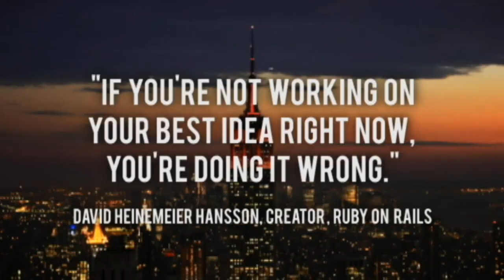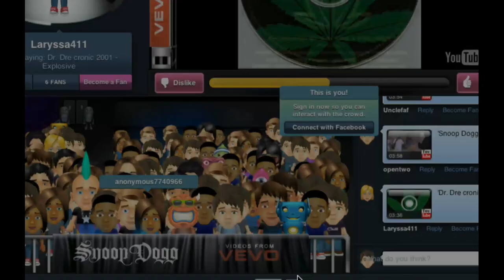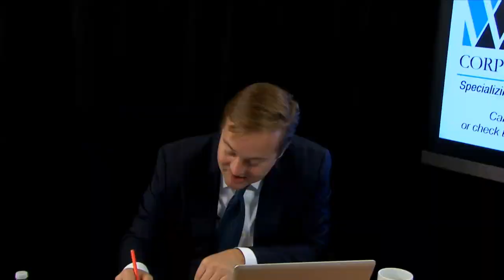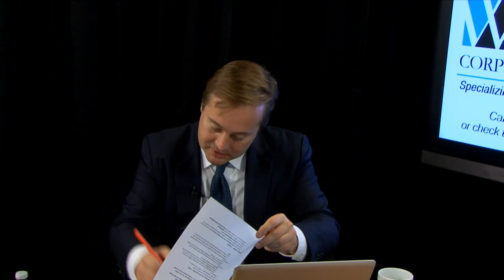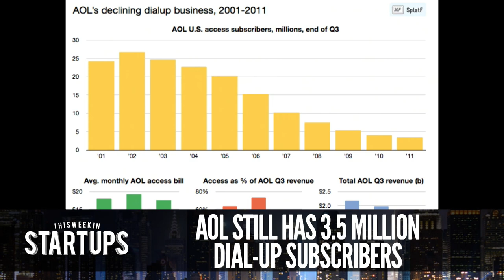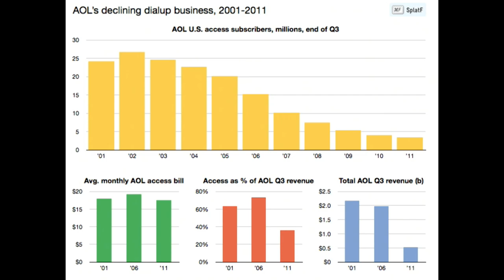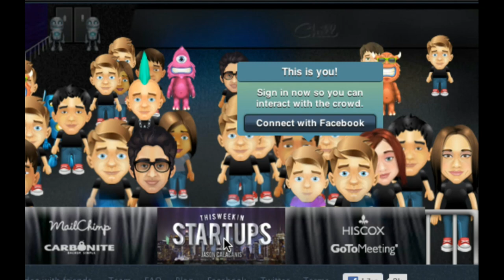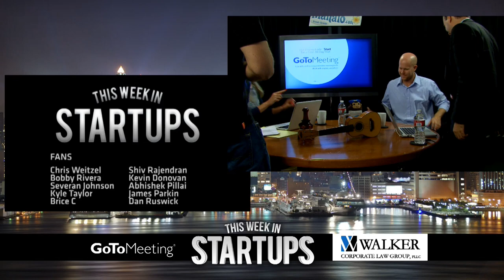Startups - Dan Gould of Chill - TWiST #204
Join our new mailing list and be the first to learn about upcoming guests!

0:00-3:00 Welcome everyone, we're live today with Dan Gould, co-founder of Chill.
3:00-4:00 If you want to help influence the direction of the show, go to Twistlist.co to join the Backchannel Producers' Program.
4:00-8:30 Thank you to GoToMeeting for sponsoring the show. Everyone remember to thank @GoToMeeting on Twitter!
8:30-9:00 You're a product guy at the core, yes?
9:00-10:30 Let's talk about Chill. What's it about?
10:30-12:00 What was the inspiration for the product?
12:00-12:30 Was Namesake supposed to be a more high-end Twitter?
14:30-15:30 What was the one single thing that made Facebook so successful?
15:30-17:30 So what did you observe at Namesake three months in?
17:30-18:30 What was the good thing you learned from Namesake's moderate success?
18:30-20:30 Tyler: I think it's the same reason the movie theatres do as well as they do when people could just be watching the movie at home.
20:30-23:00 How do you get a deal with Snoop Dogg?
24:00-25:15 Dan: LA right now is all about technology meeting entertainment.
25:15-28:30 Thank you to Scott Walker Corporate Law for sponsoring the show. Everyone tweet a thank you to @ScottEdWalker!
30:00-35:00 Tell us about Newroo.
36:30-38:00 Isn't Flipboard having the same issues with fair use right now?
38:00-41:30 Dan tells the tale of how he made the deal with Fox when they acquired Newroo.
41:30-44:00 Do you have any regrets about the sale?
47:00-47:30 Question from the chat: What's your best advice to young computer science entrepreneurs?
49:45-51:00 Question from the chat: What is the best way to get initial or angel funding?
51:00-57:30 Let's play the "Guess the Fake Startup" game with Kirin Kalia.
57:30-1:04:30 We also have a Chart of the Week to take a look at: 3.5M People in the US Use AOL's Dialup Service.
1:04:30-1:07:45 Is Google still better at the long-tail products? Does Bing to anything better?
1:07:45-1:09:45 Dan: I like to look for future tech that's in a weird space that people aren't looking at and make something of it.
1:09:45-1:11:15 Jason: If you earned that nest egg, you protect it all costs. I learned that from Mark Cuban.
1:12:00-1:13:30 Question from EP Margaret Johns: What is Chill's plan for a revenue stream?
1:13:30-1:15:15 Are you on a collision course with streaming services?
1:15:15-1:18:00 What do you think of putting some sort of commerce level in Chill, like tipping the DJ?
1:19:00-1:22:00 Thank you for joining us today, Dan. And thank you to GoToMeeting and Walker Corporate Law for sponsoring us today!

Jason: @jason
Tyler: @steepdecline
Dan: @dgould
Kirin: @kirinkalia

Why Ryan Carson Didn't Let Arrington Invest in Treehouse

Facebook Won't Build Games, Zuckerberg Tells Charlie Rose (and Sheryl Keeps Him in Line)